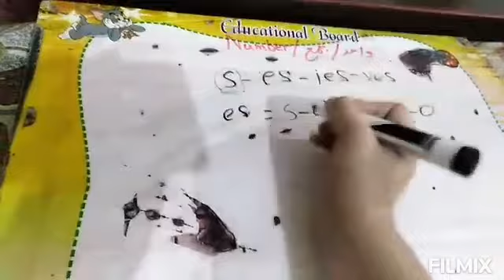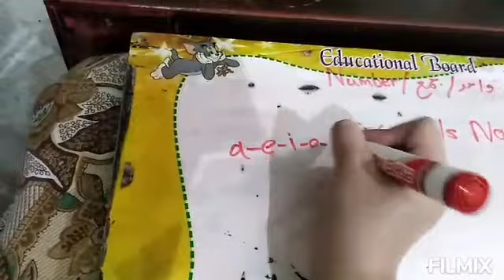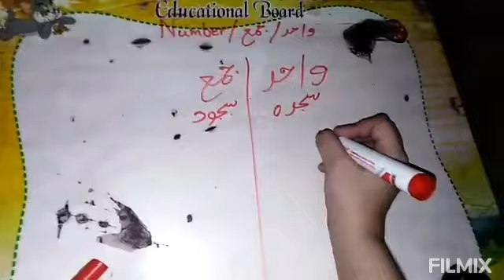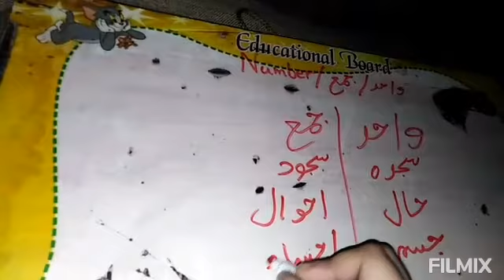English and Urdu Grammar Number / واحد اور جمع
If you need help learning computer, Urdu Grammar, English Grammar and math classes 1 to 5 PTB. So you contact this number?